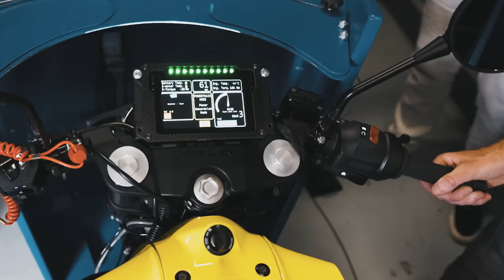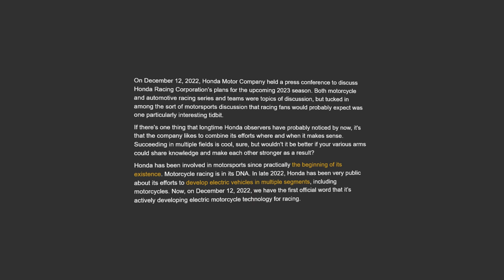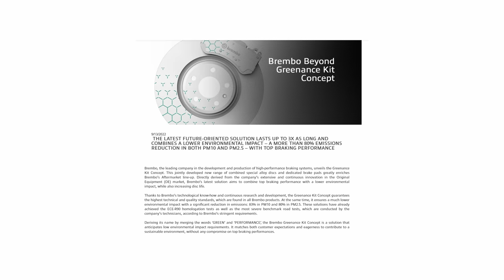Motorcycle news - new MotoGuzzi Stelvio, 5 worst riding jackets, long lasting brakes enc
Latest motorcycle news for the last week